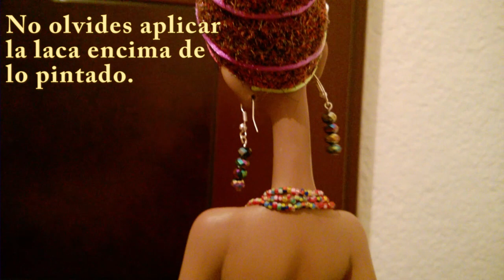Pinta cerámica: Africana con fibra flock y flores de listón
ACRÍLICOS:
-Rosa mexicano
-Tabaco
-Crema
-Chocolate y almendra (mezcla)
-Negro
-Azul mora
-Blanco
-Rojo óxido

METÁLICOS:
-Vino
-Cobre

NACARADOS:
-Rosa

OTROS:
-Lija
-Esponja
-Pegamento para foil
-Fibra flock multicolor
-Listones de colores de 2 cm de ancho
-Encendedor
-Hilo de nylon
-Aguja
-Cola de ratón multicolor
-Pegamento blanco
-Silicón caliente
-Piedras decorativas